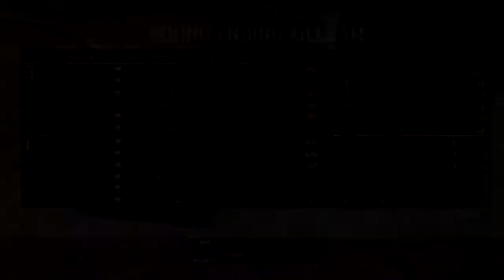BOPS2- Yemen, Dome Bankshot Defend!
Hey guys,